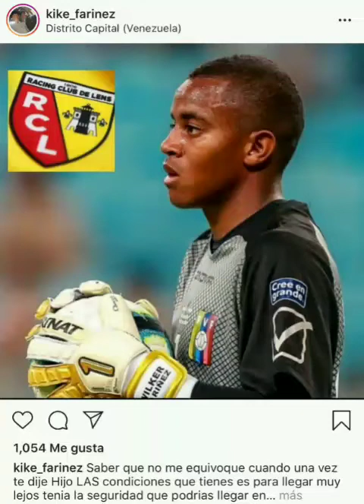Wuilker Faríñez: Nuevo portero del RC Lens | venezolanos en la Ligue1 | Mundialízate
El portero venezolano de 22 años Wuilker Fariñez, es nuevo jugador del RC Lens de Francia. Se une a la lista de futbolistas nacidos en Venezuela que formaron parte de “Le Championnat”, sabes ¿Cuántos venezolanos han militado en la elite de Francia? En este video repasamos como le fue a cada uno de ellos.